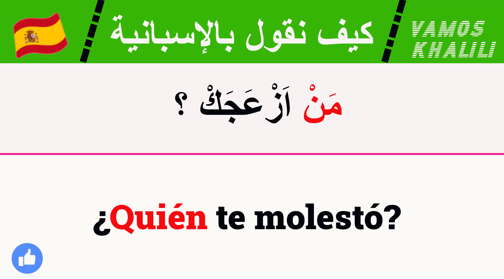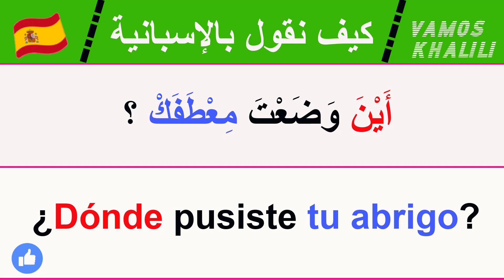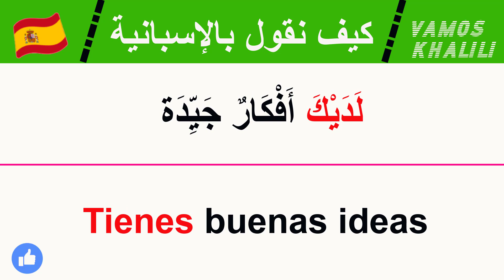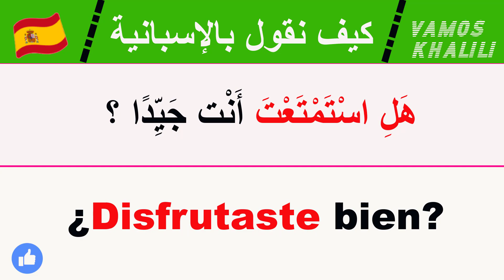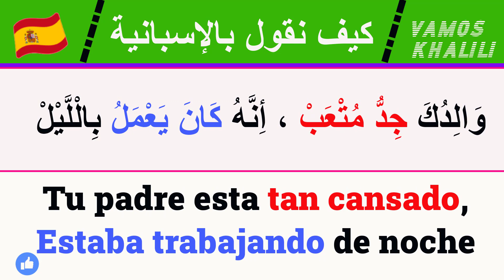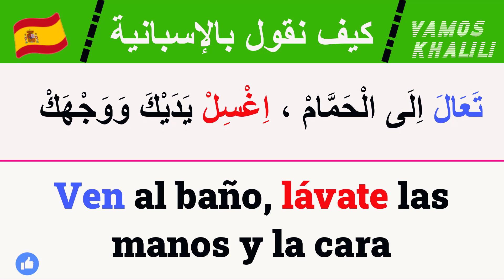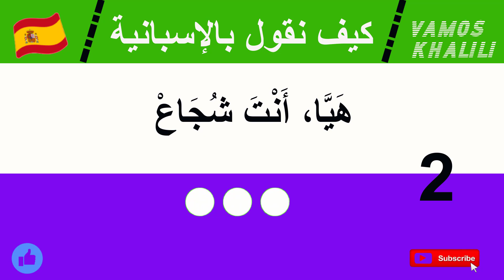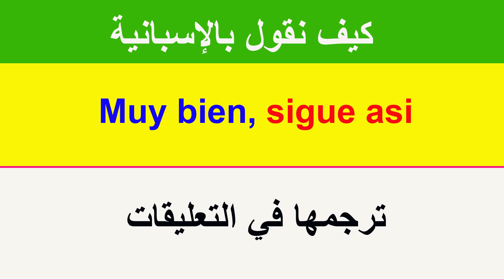تعلم الاسبانية بسهولة : اهم الجمل التي نستعملها مع اطفالنا وعاٸلتنا في المنزل والحياة اليومية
جملة في اللغة الإسبانية مهمة جدا, سوف تجعلك تتحدث الإسبانية  رغما عنك 25😀🙌
،تعلم  الإسبانية : أهم الكلمات والعبارات التي سأحتاجها في حياتي اليومية - aprender español | taleek
☑️،كيف أتعلم اللغة الإسبانية بسرعة من البداية الى الاحتراف، - افضل طريقة لتعلم اللغة الإسبانية
،تعلم تصريف أفعال اللغة الإسبانية تلقائيا بدون قواعد،|تعلم الإسبانية للمبتدئين من الصفر aprender español

تركيب الجمل بسهولة من جمل بسيطة إلى جمل أكثر تعقيداً،. في هذا الفيديو تشاهدون تعلم الإسبانية من الصفر للمبتدئين، -تصريف أفعال اللغة الاسبانية تلقائيا دون قواعد، عن طرق سلسلة سؤال جواب وكيف أقول باللغة الإسبانية،  وتحدي اللهجات العربية والإسانية والجزائرية،
learn spanish
حوارباللغة الإسبانية :تركيب الجمل بسهولة من جمل بسيطة إلى جمل أكثر تعقيداً. في هذا الفيديو تشاهدون تعلم الإسبانية من الصفر للمبتدئين -
تعلم الإسبانية في وقت قياسي فقط  بضعة  أيام . الإسبانية بدون معلم بالتعلم الذاتي  . تعلم أهم الكلمات و التعابير في اللغة الإسبانية, تعلم الإسبانية في هذا الكورس مع درس للمبتدئين عن طريق نطق وكتابة الحروف.
هذا درس مركز في اللغة الإسبانية. سيمكنك من حفظ كل المفردات و الجمل  لكي تكون  قادر على التحدث أو المحادثة بالإسباني مع الناس , بسهولة, وفهم الأغاني الإسبانية والأفلام والمسلسلات بالإسبانية إذاً ، يلا نتعلم أسباني !

الهدف من هذه القناة هو تعليم اللغة الإسبانية بطريقة مبسطة وذلك باعتماد منهجية مبتكرة تساعد المتلقي على تعلم اللغة الإسبانية  بشكل سريع. القناة ايضا تحاول تحفيز الناس لكي يتعلموا اللغة االإسبانية وذلك بتبني الشعار الثلاثي: الرغبة، التحدي والممارسة.